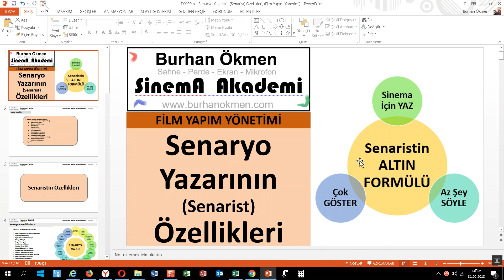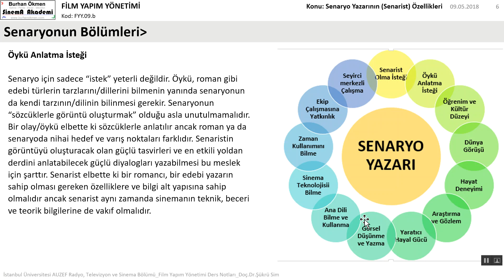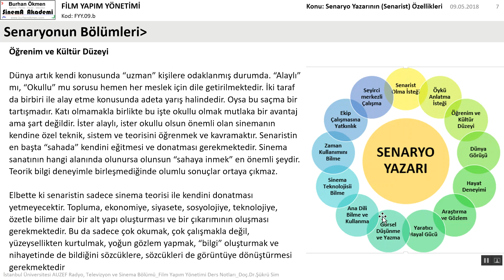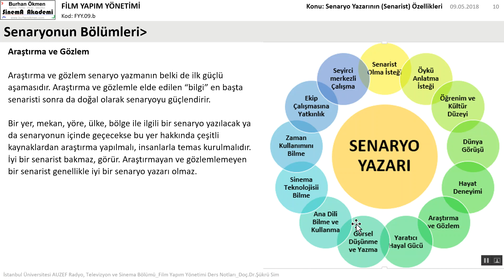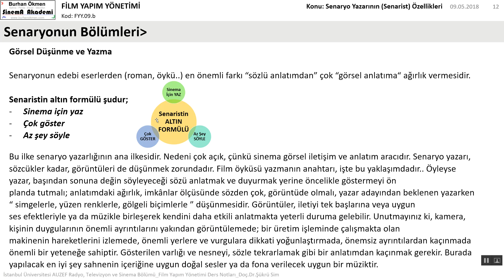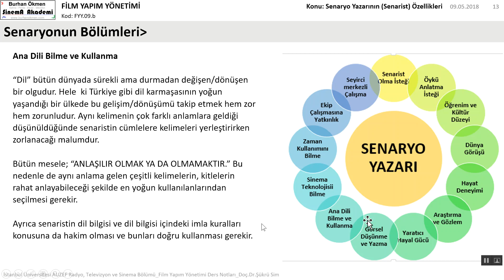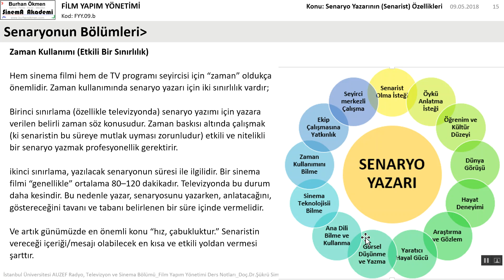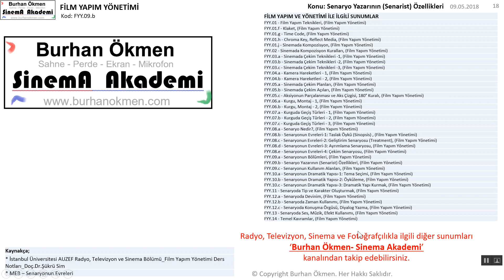FYY.09.b - Senaryo Yazarının (Senarist) Özellikleri, (Film Yapım Yönetimi)